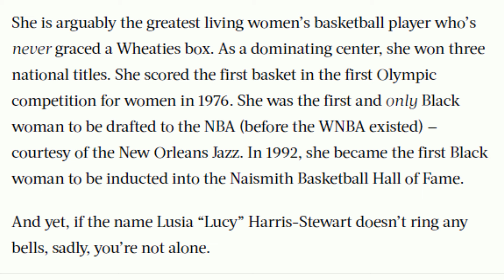Female NBA Mens basketball player being hidden.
Put some respect on her name!!! Did you'll know there was a black woman that made it to the Mens NBA? The only woman to ever do it.. Lets honor her legacy.